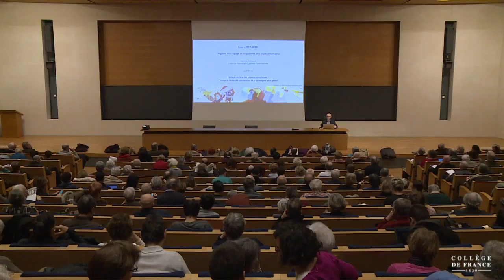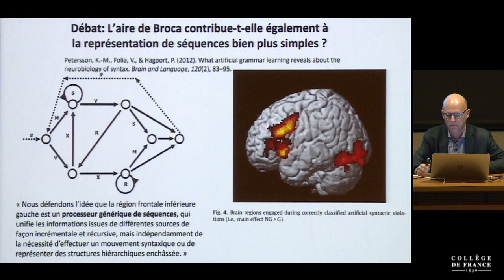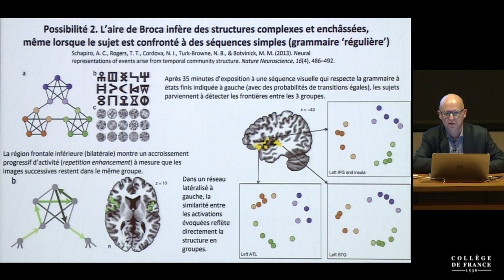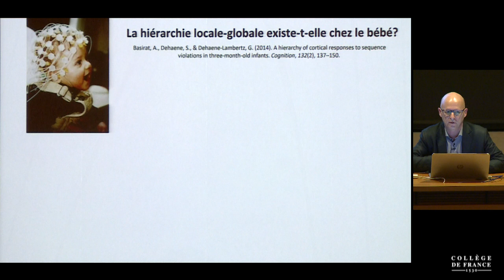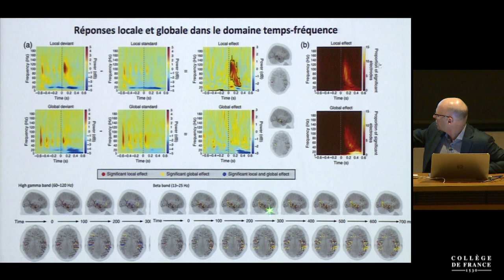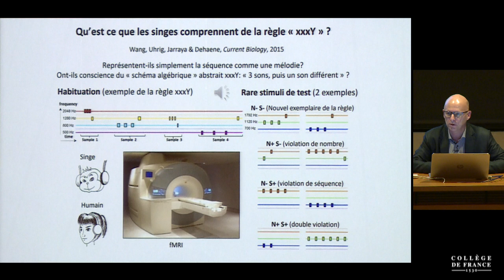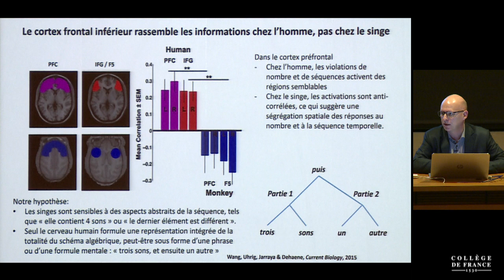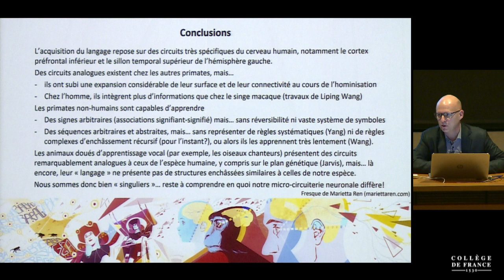Origines du langage et singularité de l'espèce humaine (6) - Stanislas Dehaene (2017-2018)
Enseignement 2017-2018 : Origines du langage et singularité de l'espèce humaine
Cours du lundi 12 février 2018 : Codage cérébral des séquences auditives : L'imagerie cérébrale et le paradigme local-global